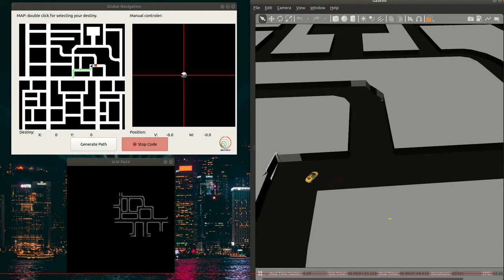Drive-less Taxi. GPP algorithm. Short distance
This video shows how a drive-less taxi can navigate in a simulated "city" performing previously a GPP (Gradient Path Planning) a global navigation algorithm.
Short distance demo.